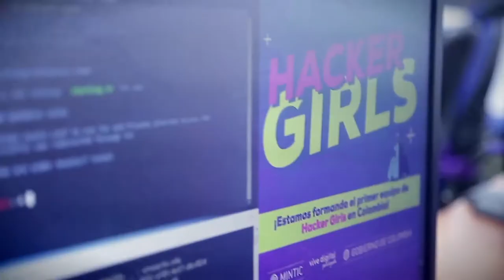El Ministro TIC David Luna continúa conectando al país | ViveDigitalTV C15 N7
Esta es la agenda del Ministro TIC David Luna, conoce toda la labor que realiza en su incansable tarea de conectar al país con los beneficios de la tecnología.